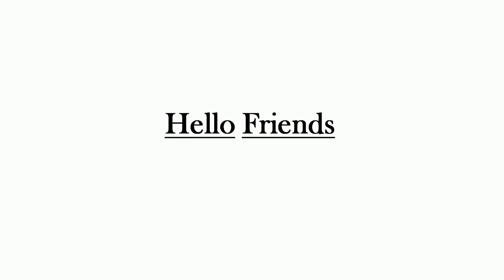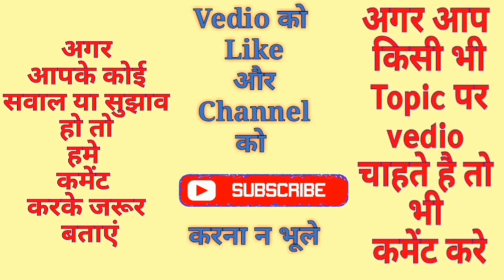Types – Price List & Uses of Indian marbles and Italian marbles in Hindi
Types of Indian marbles and Italian marbles with uses and Price list in Hindi,

 In this video we will discuss about the Types of Indian marbles and Italian marbles with uses and Price list with full explanation.

Topic cover:-

Indian and italian marble,

Indian and italian marble price,

Indian and italian marble design,

Indian and italian marble polishing,

Indian and italian marble fitting,

italian marble vs indian marble,

Indian and italian marble bathroom design,

Indian and italian marble flooring india price,

Indian and italian marble flooring,

Indian and italian marble hindi,

Indian and italian marble designs flooring,

most beautiful marble,

best marble for floors,

best marble,italian,marble,hindi